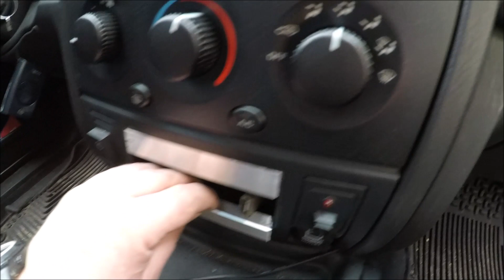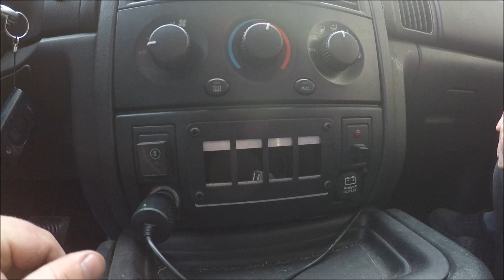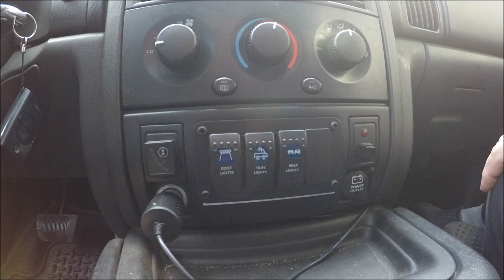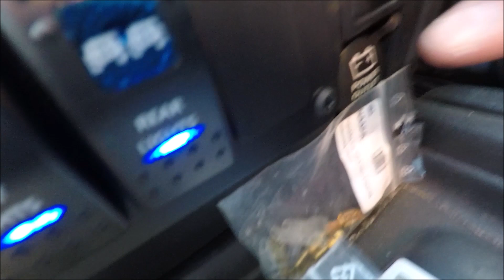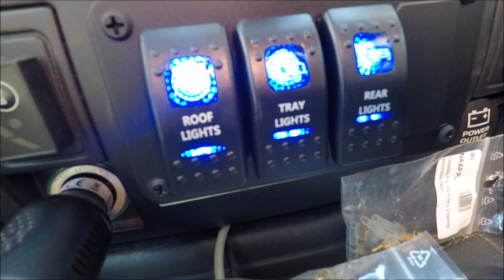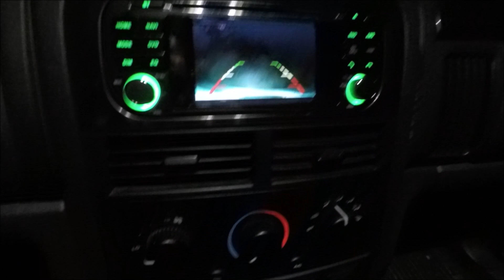Montaż Light Bar Led i przełącznik Carling Ledy Jeep WJ OFF ROAD 4X4